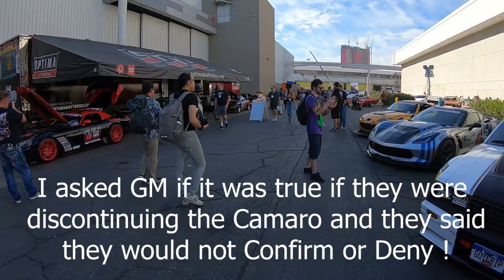Optima Battery Series Cars at SEMA 2019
This Video shows off the Optima Battery Series Cars at SEMA 2019.
I sure hope you enjoy it!!